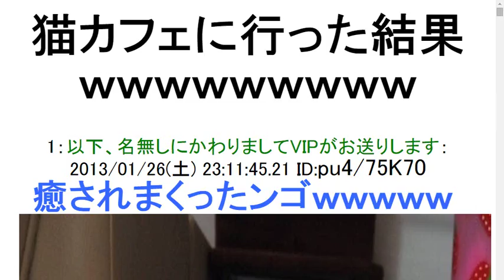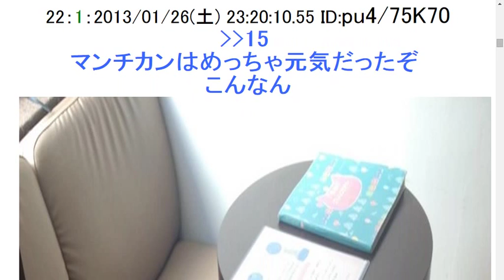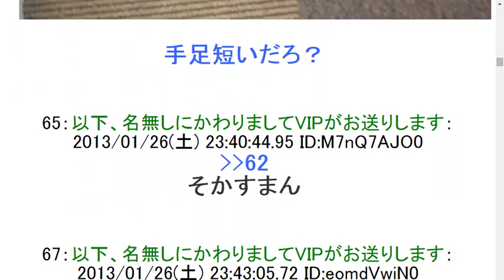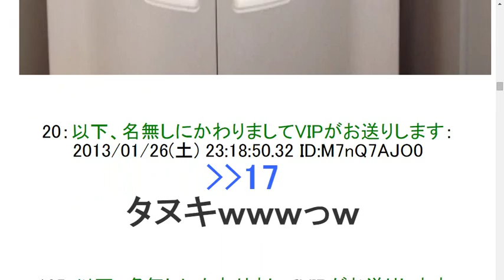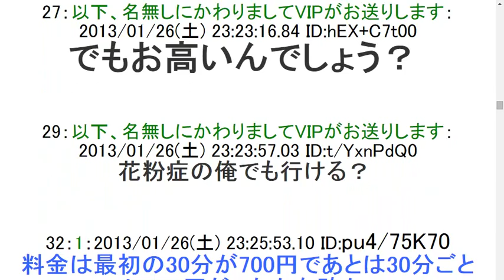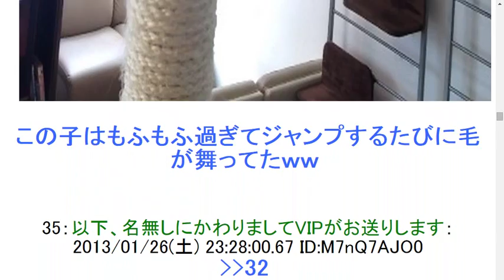2ch猫カフェに行った結果ｗｗｗｗｗｗｗｗｗ